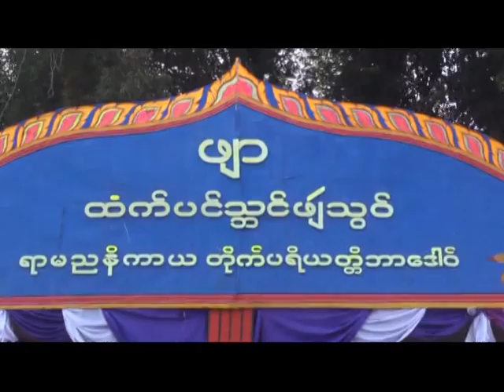သၻင္ဖ်ဵသြဝ္ တၜဂုဏ္အၥာသ႘လေတဇမဟာ ေထရ္ဘာေဒါဝ္ကြာန္တံင္ပရင္